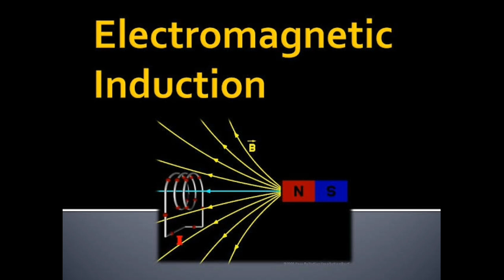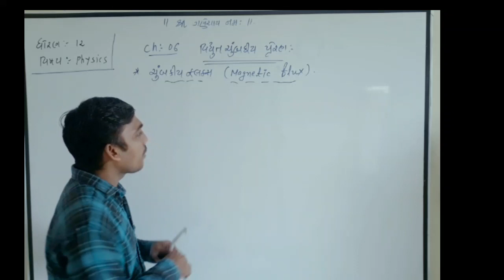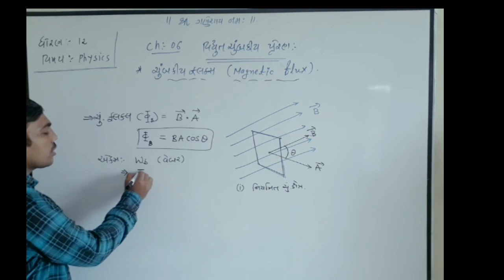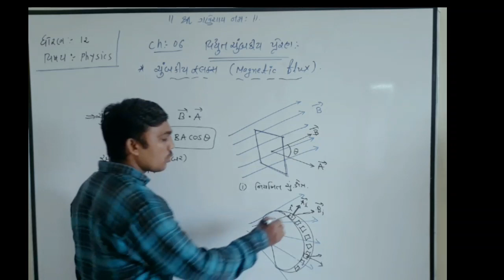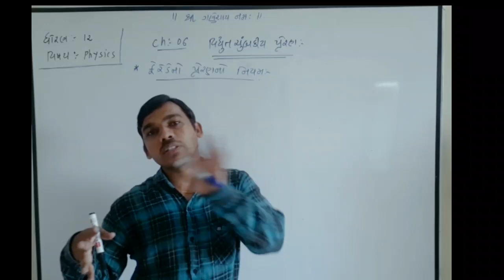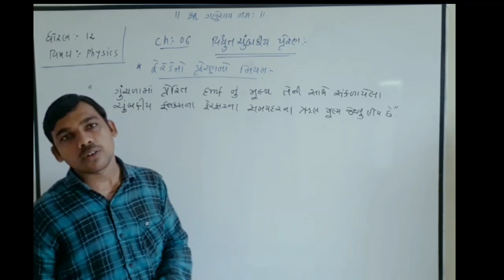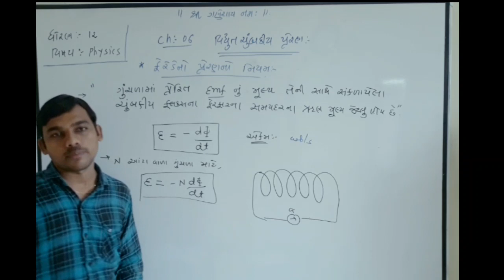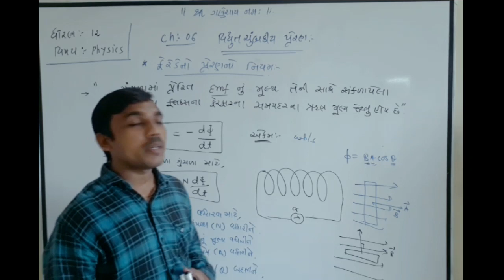Physics , std 12 , ch 06 ( Lecture 02 )